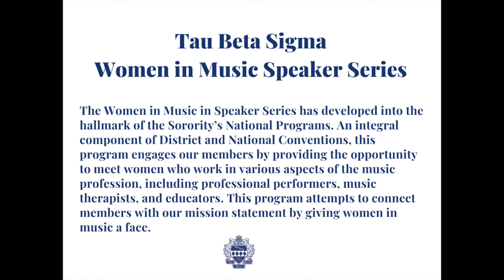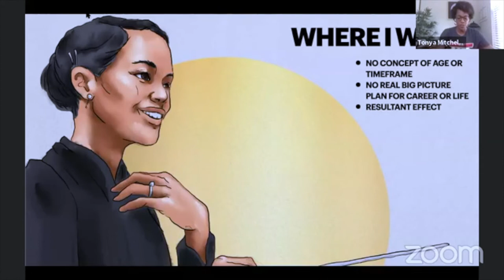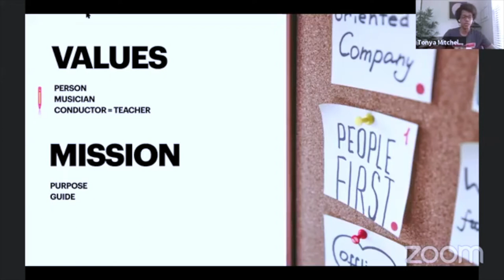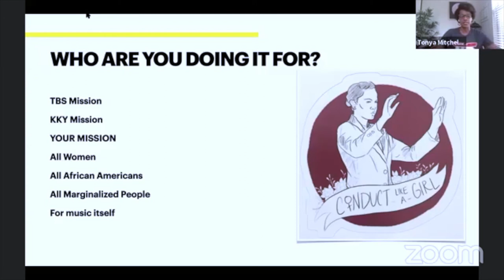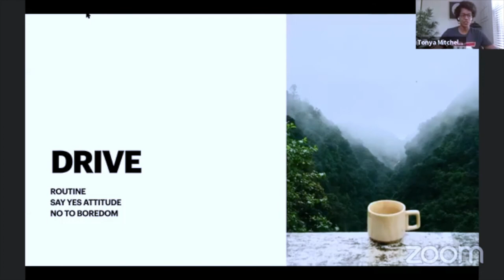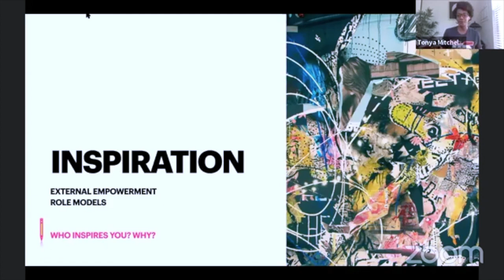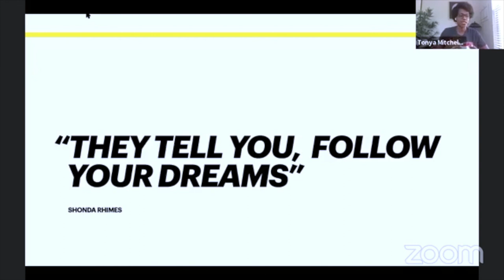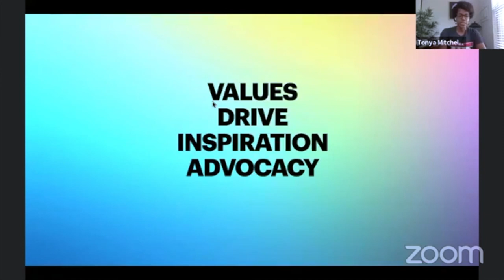Women in Music Speaker, Dr. Tonya Mitchell- Spradlin- D.C. al Coda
The Women in Music in Speaker Series has developed into the hallmark of the Sorority’s National Programs. An integral component of District and National Conventions, this program engages our members by providing the opportunity to meet women who work in various aspects of the music profession, including professional performers, music therapists, and educators. This program attempts to connect members with our mission statement by giving women in music a face.

D.C. al Coda was the 2020 Workshop weekend which featured Dr. Tonya Mitchell- Spradlin as the invited Women in Music Speaker. For more information on Dr. Mitchell- Spradlin